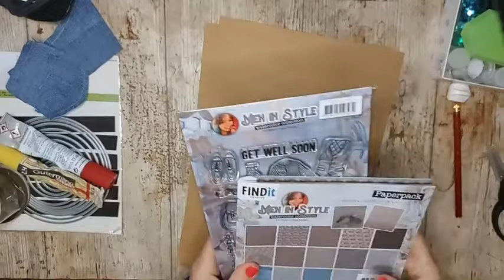FB live - cadeauverpakking voor de man met Men in style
in deze fblive bij hobbyvision maak ik een leuke cadeauverpakking voor de man met de collectie van find it trading, Men in style.